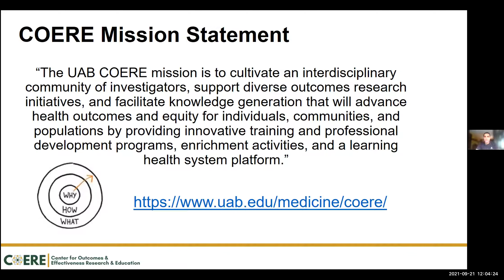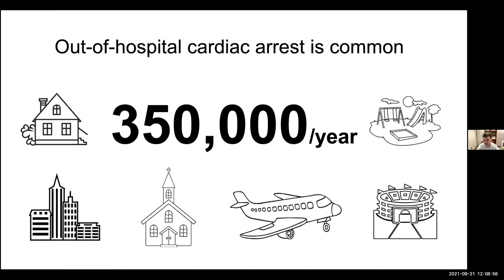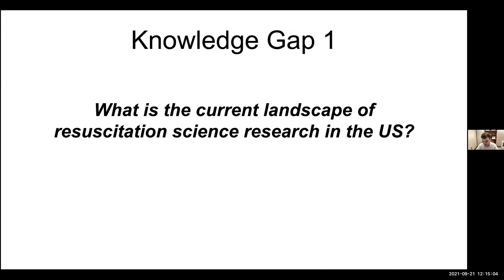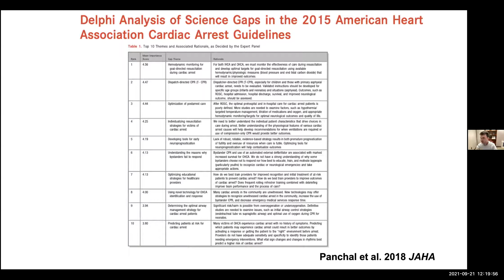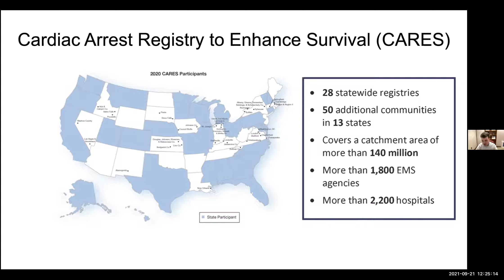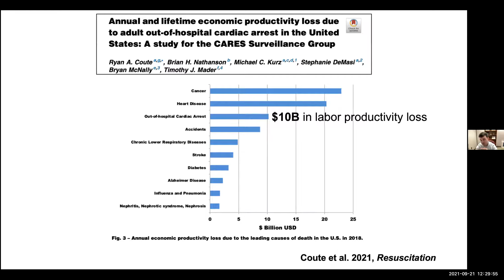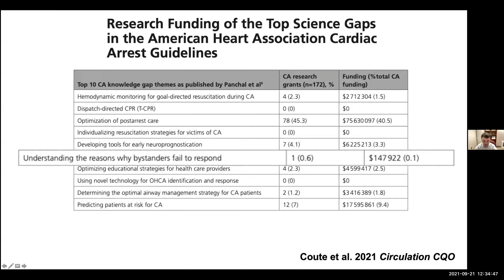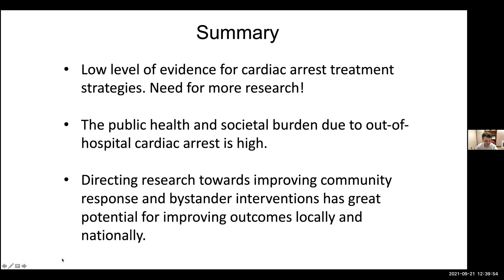COERE WIP: A Tale of Two Cities Cardiac Arrest Treatment and Outcome Disparities in the US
COERE Works in Progress
A Tale of Two Cities: Cardiac Arrest Treatment and Outcome Disparities in the United States
Presented by Ryan Coute, DO